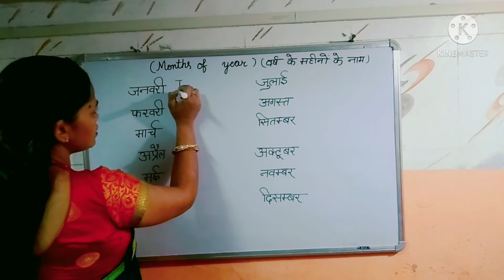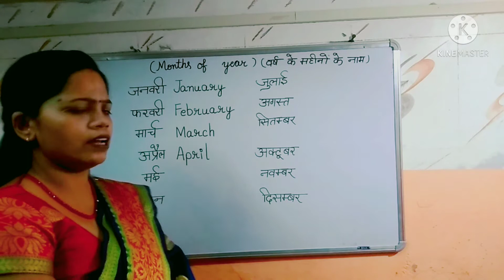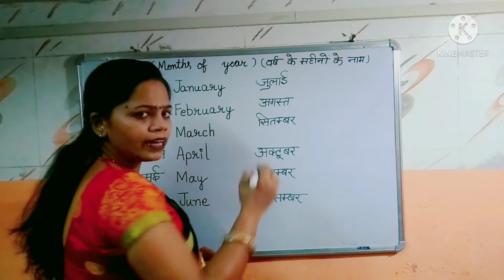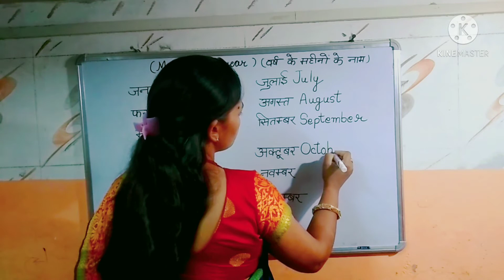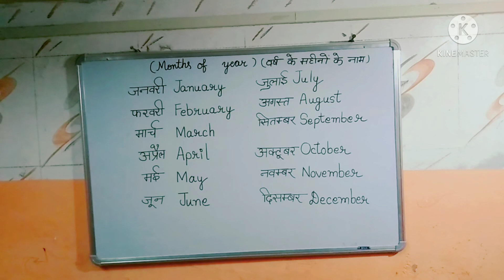January, February Months Name ( महीनों के नाम एवं अंग्रेजी में ) for kids Mahino ke Naam | rhym